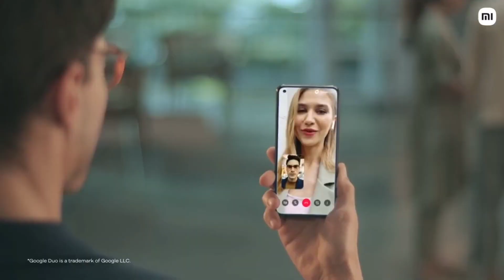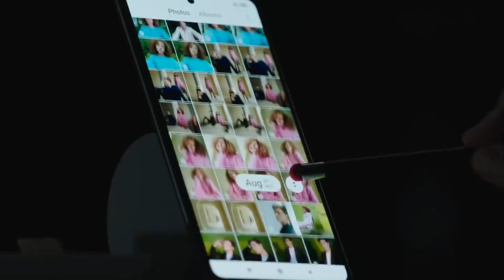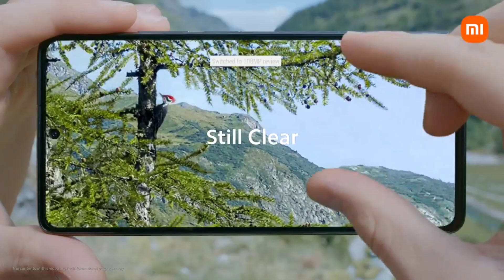Redmi Note 11 Pro Max - 108MP Camera, 120W Fast Charging, SD778G Soc | Features!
Top Phones Under 10000:
1) Realme C11
2) Redmi 9
3) Redmi 9a
4) Redmi 9 prime
5) Tecno spark 7t

Top Phones Under 15000:
1) Redmi 10 prime
2) Redmi note 10
3) Redmi note 10s
4) Redmi note 10 pro
5) Redmi note 10 pro max -
6) Samsung M32
7) Realme narzo 30

Top Phones Under 20000:
1) Iqoo Z3
2) Mi 10i
3) Samsung A22
4) Samsung M51

Top Phones Under 30000:
1) Iqoo Z5
2) Samsung M52
3) OnePlus nord ce 5g
4) Mi 11x

1) redmi note 11 pro max
2) redmi note 11 pro max 5g
3) xiaomi redmi note 11 pro
4) redmi note 11 pro max price
5) redmi note 11 pro max design
6) redmi note 11 pro max 5g india
7) redmi note 11 pro max launch date
8) redmi note 11 pro max unboxing
9) redmi note 11 pro max review
10) redmi note 11 pro max features
11) redmi note 11 pro max official look
12) redmi note 11 pro max leak